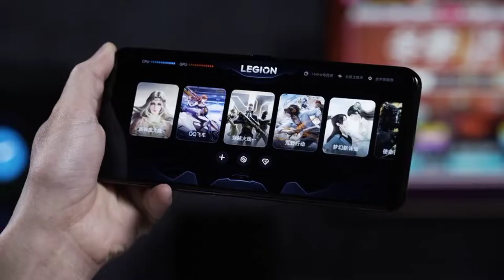Lenovo Legion Y90 Gaming Phone with dual-engine air cooling technology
About:
Face the wind!

Savior's unique - dual-engine air-cooling
technology, the maximum air flow in and out can reach 180.65cm³/s.